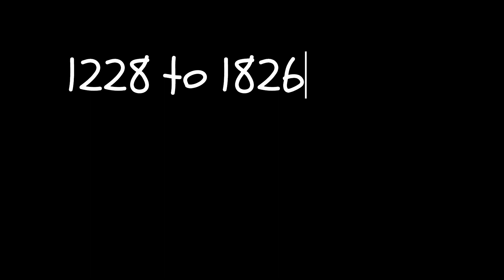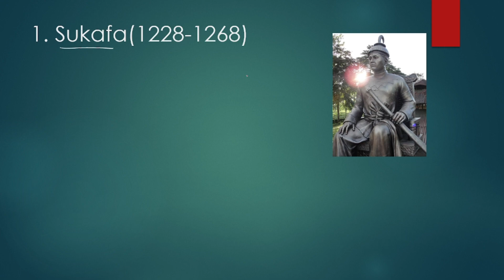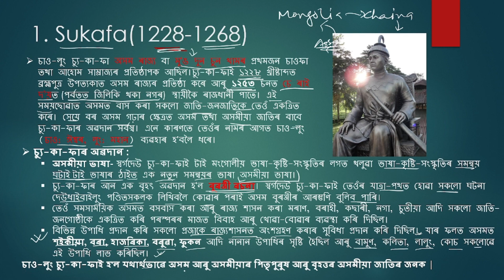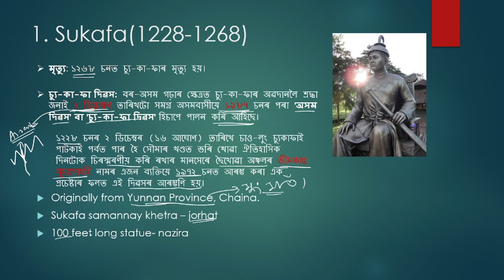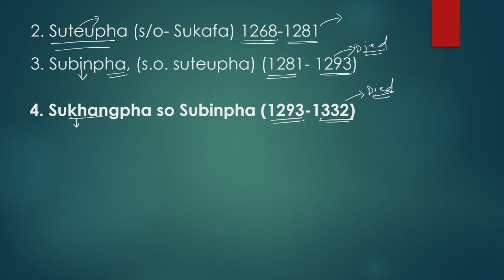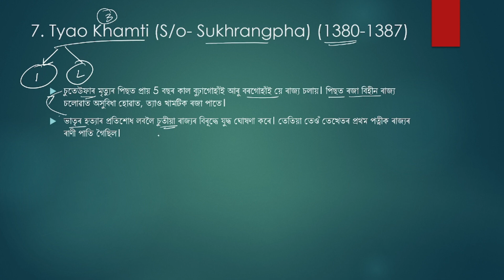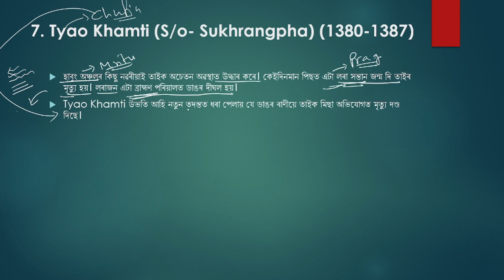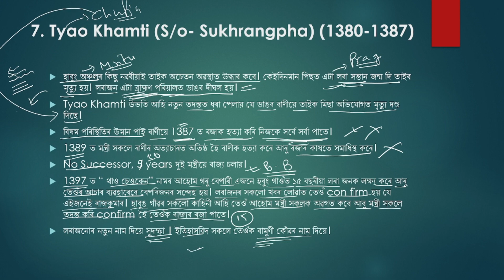Complete Assam History Series| Ahom Dynasty| Part-1 by Inamul Hoque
Discover the history of Assam from 1228 to 1387 in my new YouTube video. I talk about 7 important rulers who played a big role in shaping Assam's culture and politics during this time. Learn about their stories, the challenges they faced, and the impact they had on Assam's heritage. Whether you love history or just want to know more, this video is an easy way to explore Assam's past. Join me on this journey through a crucial period in Assam's history!